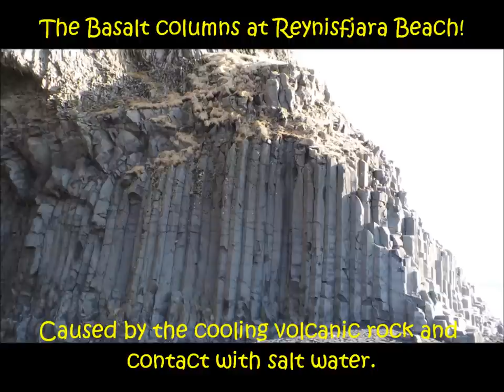Iceland Movie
Romsey School Iceland 2014 Trip